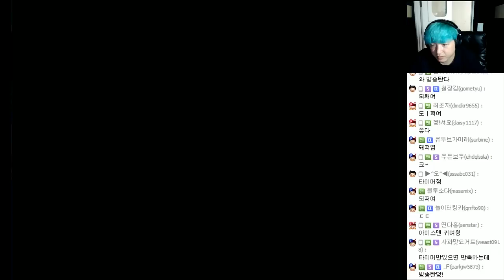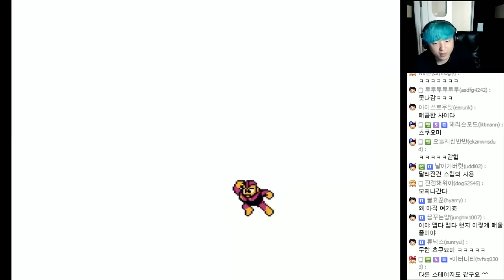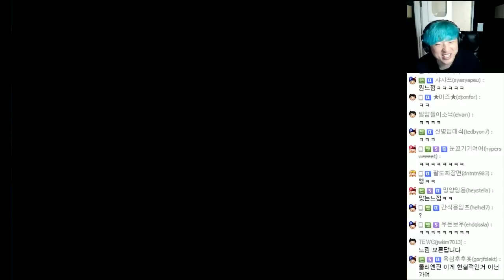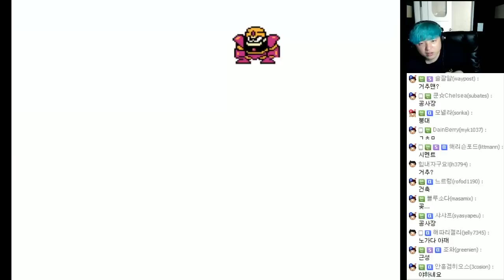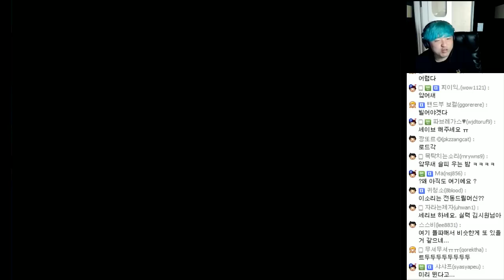록맨 #1 록맨 시리즈의 기념할 만한 첫 작품. (Mega Man)